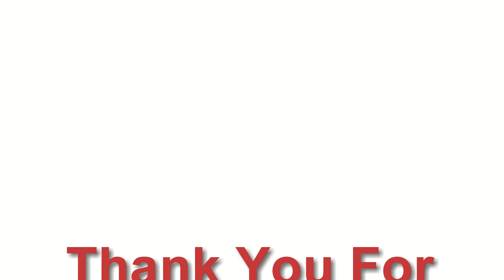The Blues Of The Rolling Night 2023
Ambient, soft song, with lots of lonely movement, with an saxophone, crying in the background